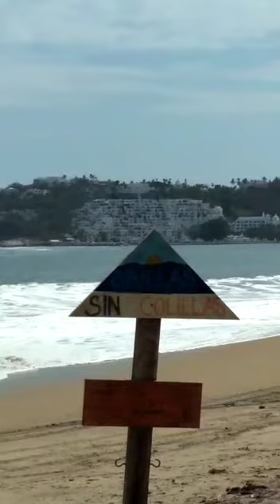playa beach manzanillo manzanillocolima turismocarretera driver conducir chamba beautiful